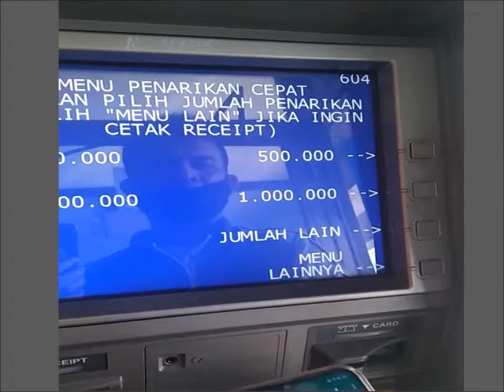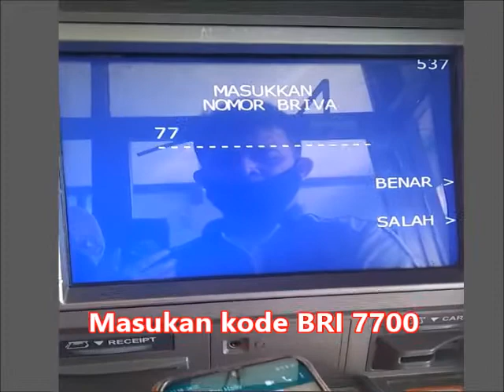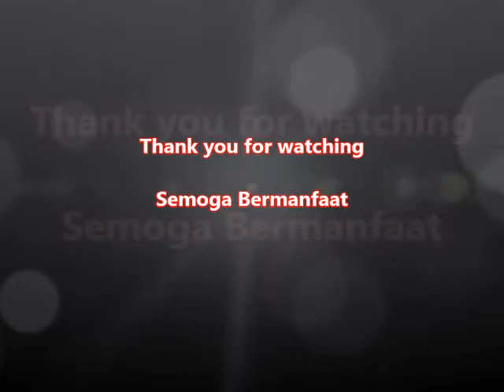CARA TRANSFER DOP NVA BRIVA DI ATM BRI